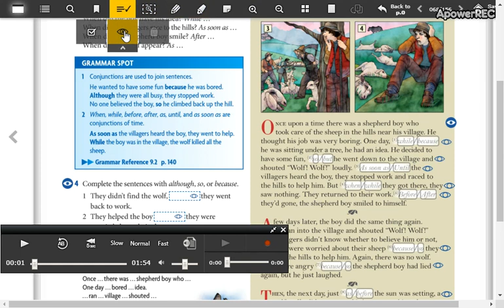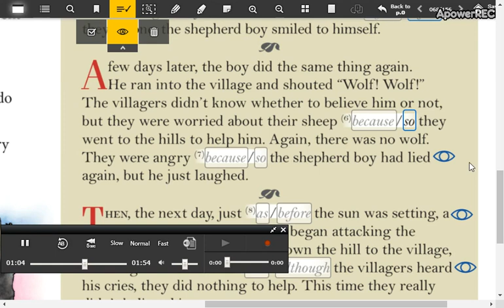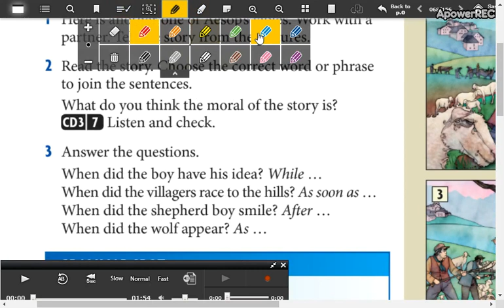low intermediate 3 13_7